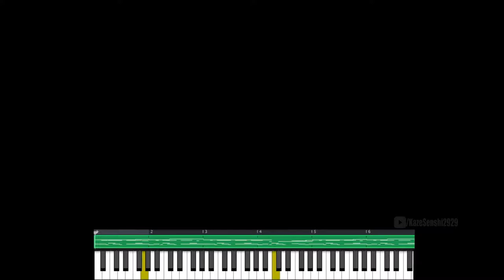[LMMS] Ristar - Ice Scream (Piano Solo)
Hello there, folks!

Nothing better than an ice stage music to celebrate Christmas. Also this music's name matches well with 2020.

Also testing the mikeycal script to Render videos faster. Struggled a bit to make it work but now I can render videos 12x faster :)

Merry Xmas and Happy New Year to everybody, stay safe!

By the way, if you have some free time. Please add a request for more visualization features on LMMS. This way, I could do cooler videos

Source: Ristar - Ice Scream (Sega Genesis)
Composer: Tomoko Sasaki

Player: Reinc